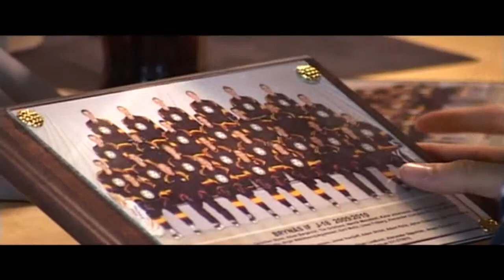Guldbankett för Brynäs j18